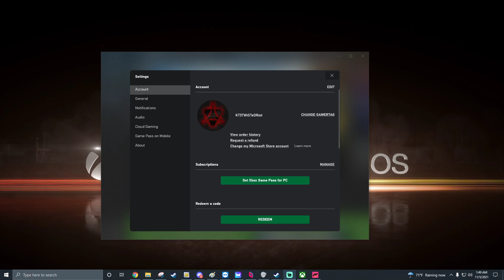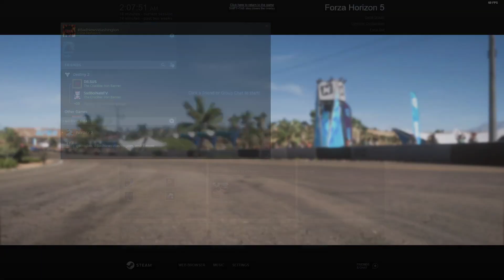Forza Horizon 5 : LETS GO RACING! : Episode #1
Part 1 of Jumping, or rather driving, into Forza Horizon 5 as we navigate across Mexico in the new Horizon Festival. What does Forza Horizon 5 have waiting for us?

Getting to play early access thanks to Premium Edition. Let's see how the servers react... -- Watch live